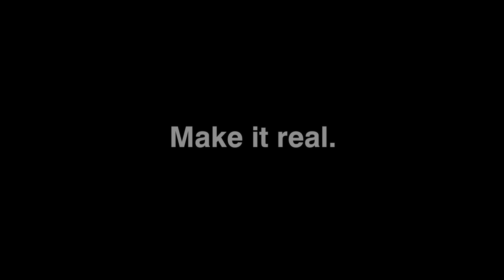WNO Madam Butterfly Trailer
Tue 27 - Fri 30 Jun

Joachim Herz’s Madam Butterfly has been with us for over three decades and with good reason. It’s a classic, traditional staging of this much-loved opera.

While being completely faithful to the composer’s intentions it also critiques imperialism to powerful effect. Each scene looks like a sepia photograph through which we glimpse a vanished world.